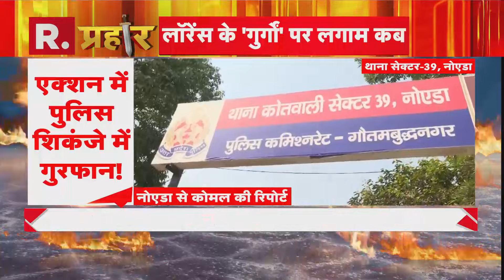Diwali में पटाखे पर किन-किन राज्यों में लगी बंदिशें? देखिए रिपोर्ट | R Bharat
महाराष्ट्र के नवी मुंबई में दिवाली पर दो समुदायों के बीच तनातनी के मामले सामने आए हैं. दरअसल, नवी मुंबई के तलोजा सेक्टर 9 क्षेत्र के पंचानंद सोसाइटी के बाहर दो समुदाय के बीच विवाद हो गया. आरोप है कि इमारत के सार्वजनिक क्षेत्रों और सड़कों पर दिवाली त्योहार के लिए रोशनी करने पर मुस्लिम समुदाय के लोगों ने आपत्ति जताई. इस मामले में महिलाओं पर आपत्तिजनक भाषा का इस्तेमाल करने का भी आरोप लगा है.